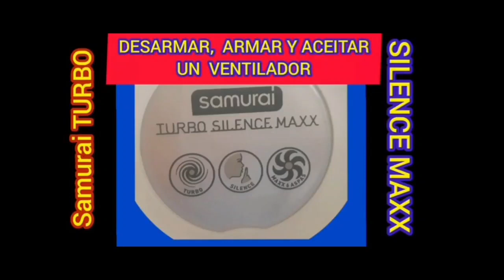ASÍ SE ACEITA Y ARMA UN VENTILADOR SAMURÁI TURBO SILENCE MAXX